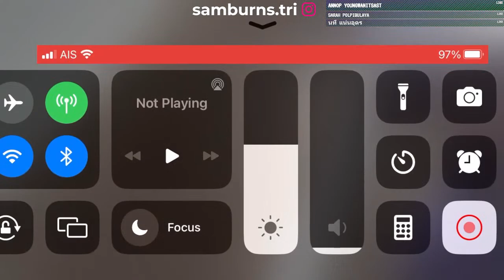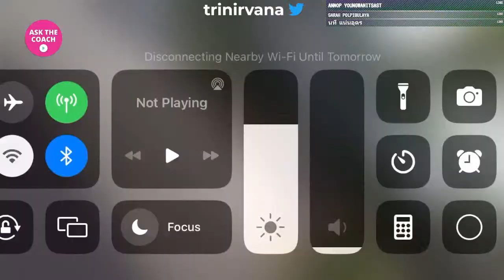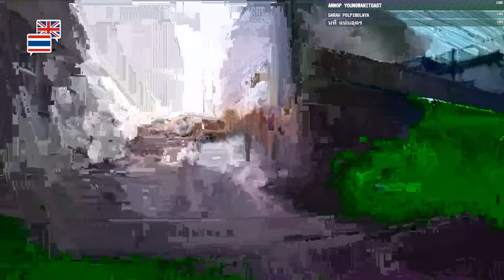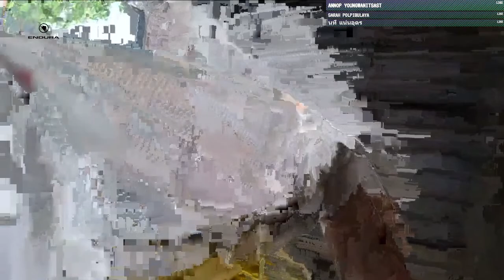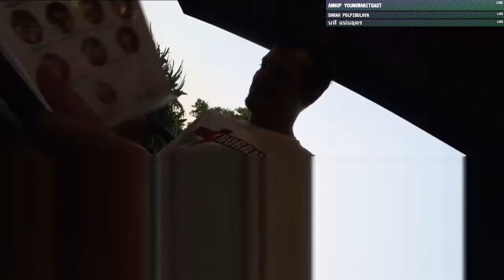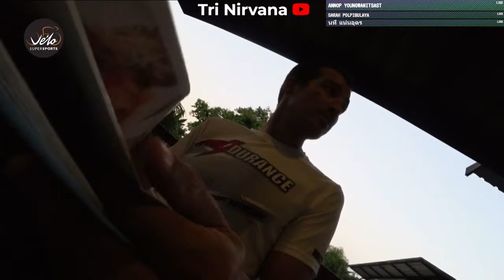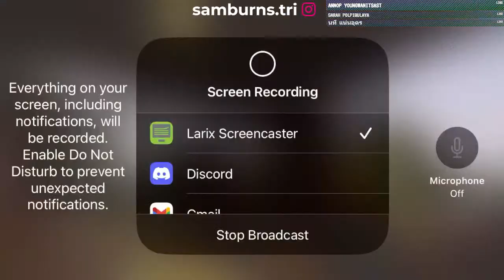LIVE FROM SICHON CABANA BEACH RESORT come chill 24/7 IRL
My fav brands:

Tri Nirvana Coaching for Personal Training Plans & Private Training Camps in Paradise Thailand

WHAT I USE:

Roka R1 Raceing goggles,
Zoot Swim Skin
Zoot Wetsuit
Orca Fins, Paddles,

Trek Speed Concept 2020,
Groupset: Ultegra 6800, Chain Ring: 1x 58T, 11/28,
Wheelset 1: Hed GT3, Corima Disc wheel
Wheelset 2: Aeolus 9 Clincher (Fr), Reynolds Aero90 (R),
Bike Computer: None, Garmin Forerunner745

Adaptive, progressive & personalized online triathlon training management,
to launch your training into another dimension.